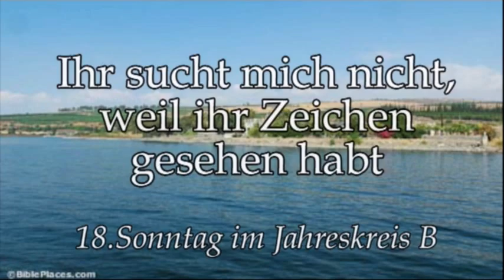Da ist einer, der kann alle Probleme lösen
... aber er tut es nicht.
Predigt am 18.Sonntag im Jahreskreis von Rektor Dr. Johannes J.Kreier im Kloster am Rande der Stadt/ Saarbrücken